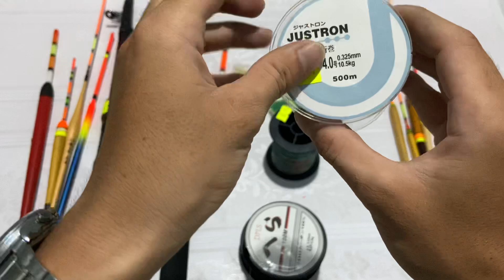Máy Câu Nhật Bãi :Lô Phụ kiện câu cá, phao đèn đêm, dây PE , cước Daiwa , mỗi giả Cực đẹp, video 270